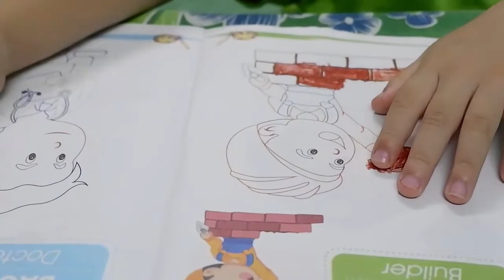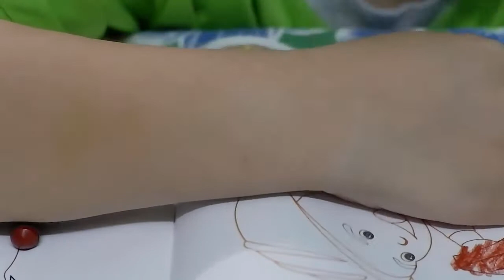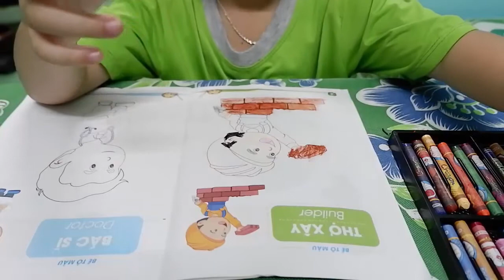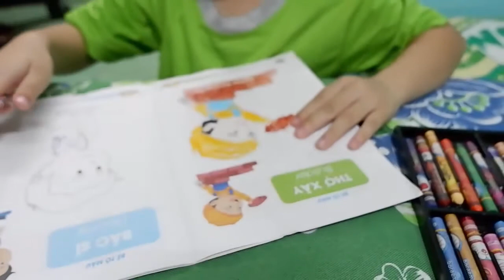Bé tô màu | Tô màu chú thợ xây | thợ hồ |Tranh tô màu dụng cụ nghề xây dựng | Bé nguyên tv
Vẽ chú thợ xây - Cách vẽ tranh chú thợ xây đơn giản - Dạy bé vẽ chú thợ xây
 - Kênh vẽ các nhân vật hoạt hình, vẽ công chúa, vẽ siêu nhân, các hình ảnh dễ thương như động vật, hoa lá, các chủ đề lễ hội, phong cảnh, gia đình và vẽ đồ chơi, vẽ tết trung thu, ngày nhà giáo việt nam 20-11